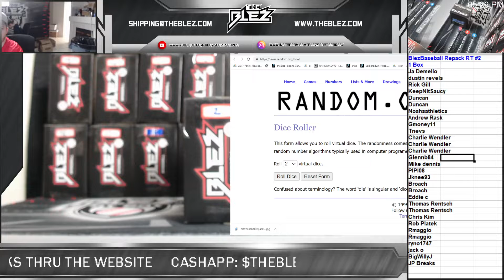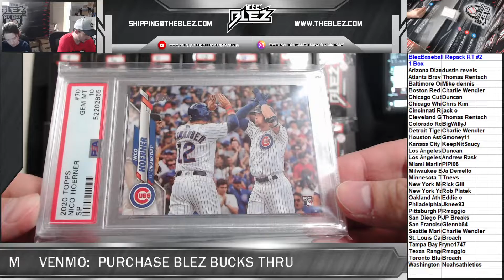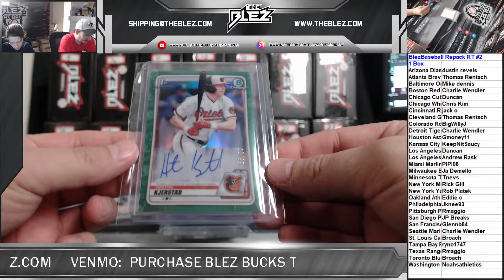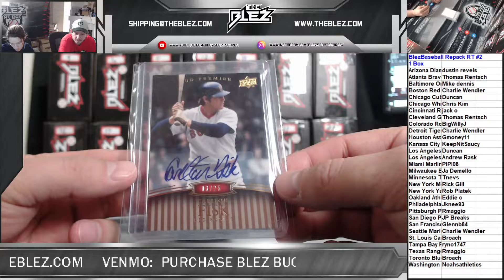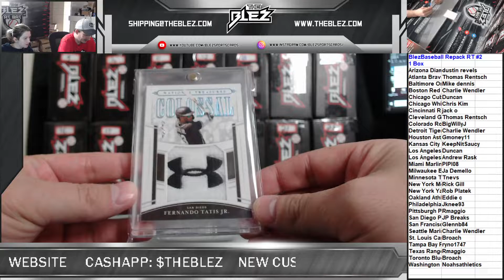BlezBaseball Repack RT #2